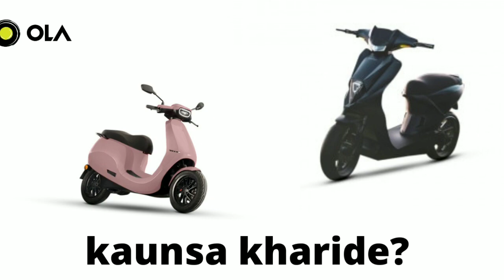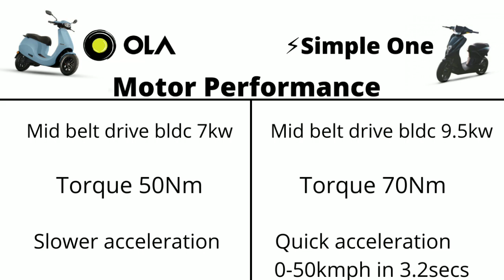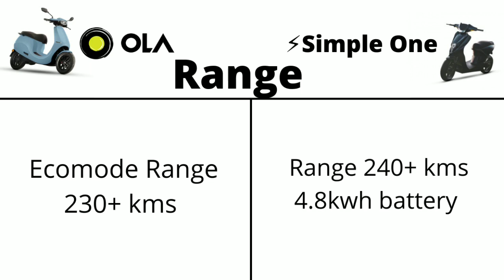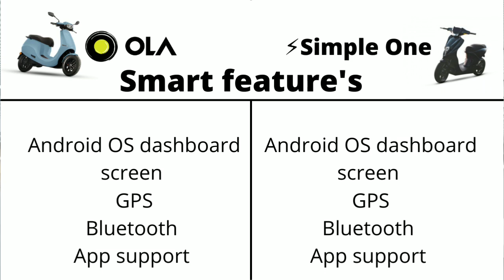Ola Electric scooter Vs Simple One ⚡ || कौन सा इलेक्ट्रिक स्कूटर ख़रीदे || Top 6+ Reasons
Dosto Simple energy ka simple One bhi 15August  launch Hoga. Sath hi bookings bhi start hongi. Toh aapko ola electric kharidna hai Yaha simple one samjhte hai 6 reasons is video me. Janiye colors, price etc Aur kya hoga khash is video m. ⚡⚡⚡⚡⚡
Detailed comparison between Simple energy Vs ola electric scooter.
Please check out the video for more information.

Hero Electric optima ⚡ ka 1.5 साल use करने के बाद का review.

दोस्तों मुझे इलेक्ट्रिक व्हीकल इंडस्ट्री me 8 साल का एक्सपीरयंस है, मेने वर्ल्ड ki इन बेहतरीन स्टार्टअप्स को इलेक्ट्रिक व्हीकल में ग्रो करते देखा है।